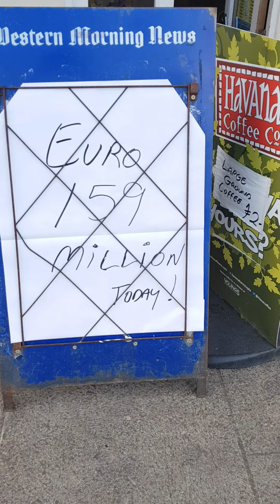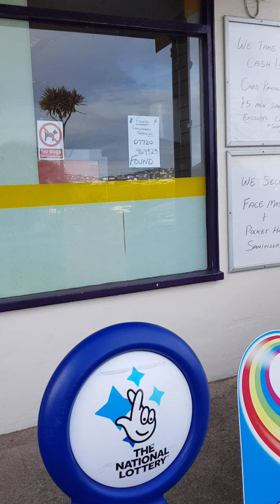lumanghap ng fresh air a may seafront